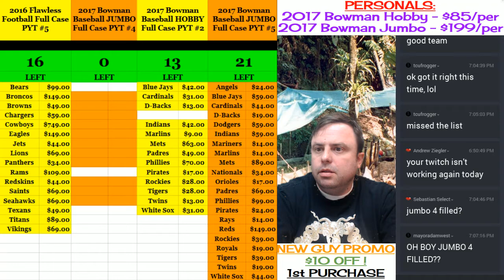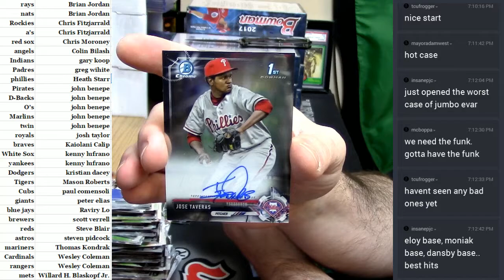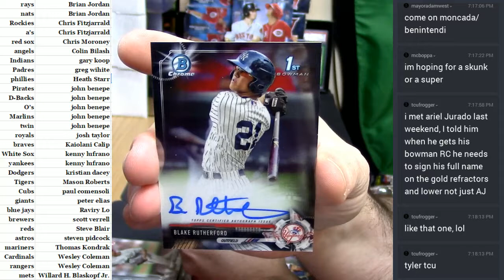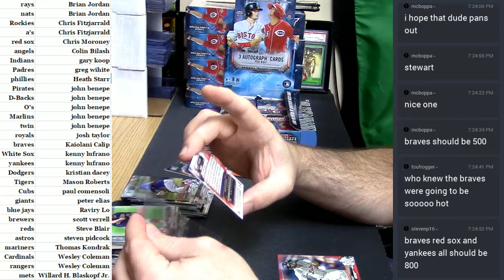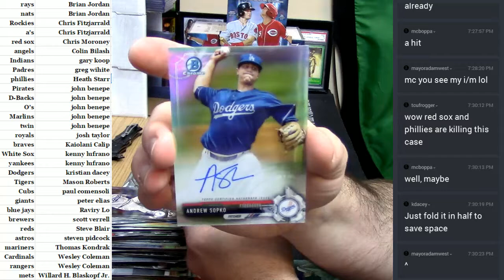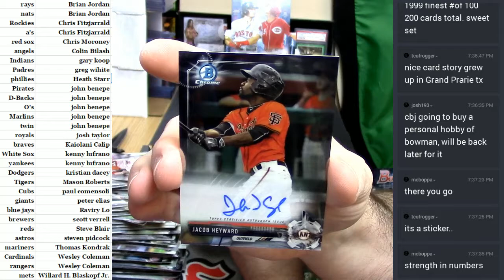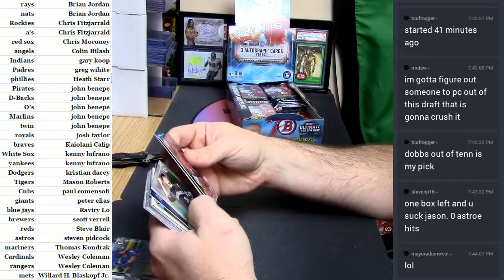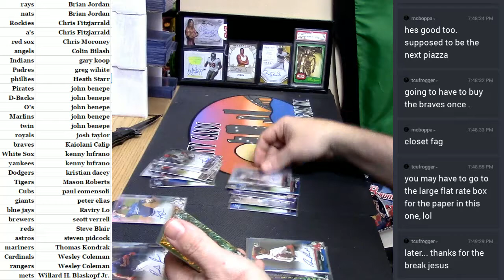2017 Bowman Jumbo #4 04272017